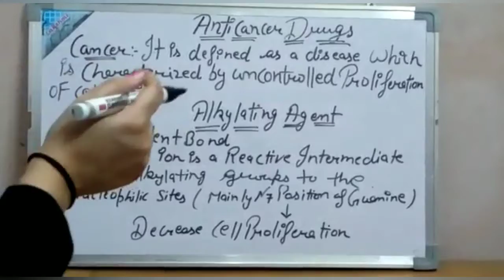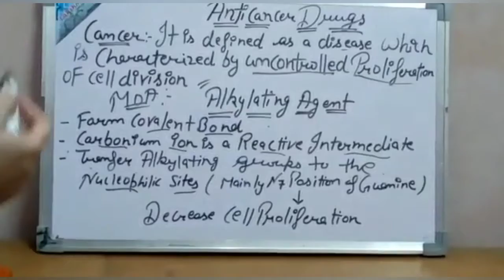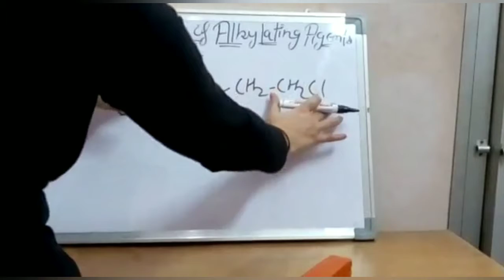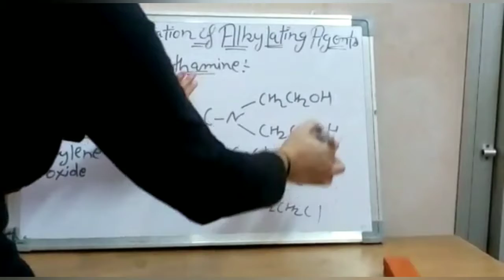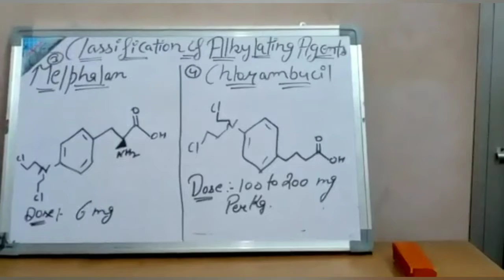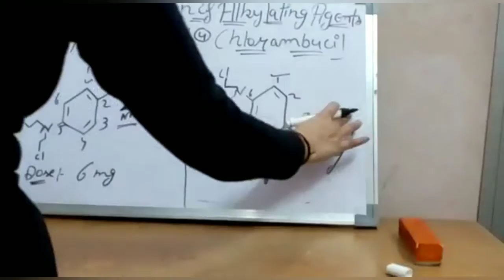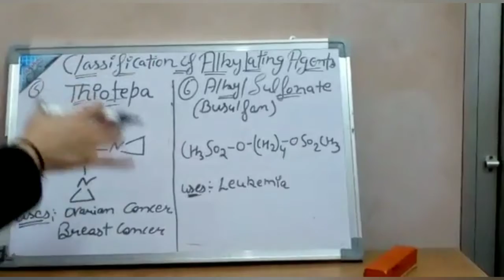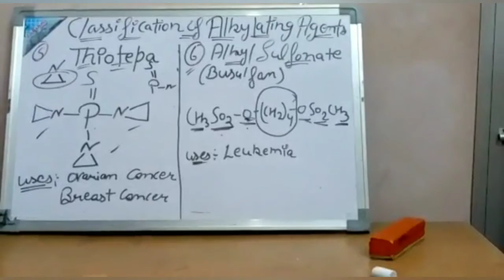TOPIC:- Alkylating Agents type of anticancer drugs Medicinal chemistry B.pharmacy 5 th semester